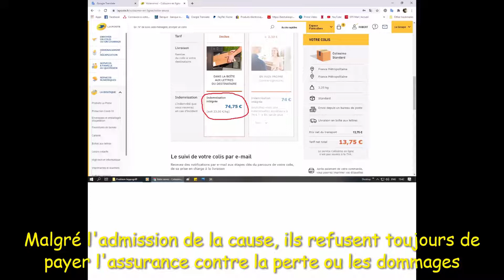Pourquoi ne pas utiliser La Poste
C'est le problème avec l'envoi d'articles de n'importe quelle valeur via La Poste même si c'est assuré